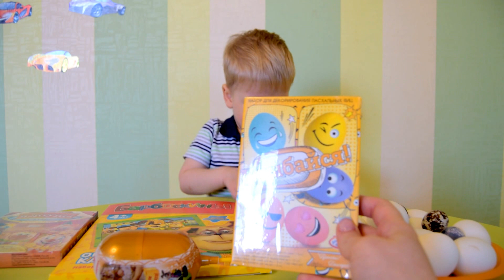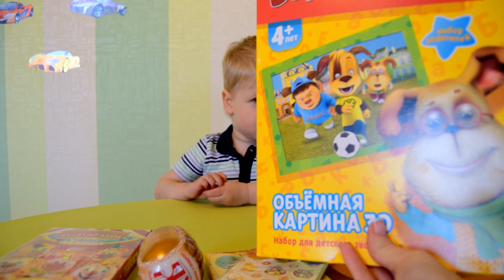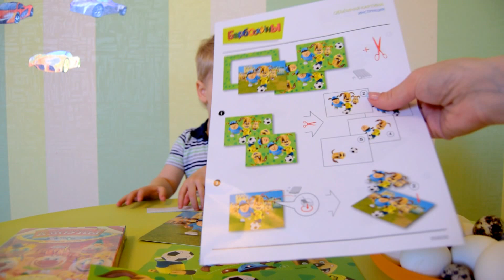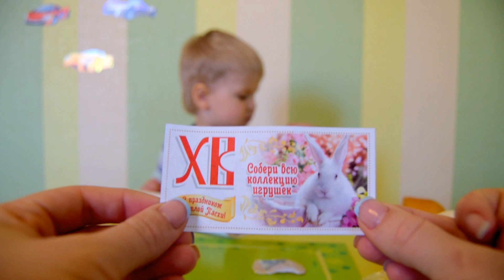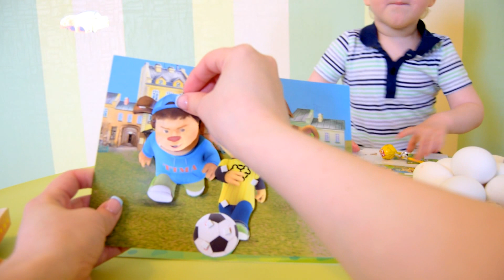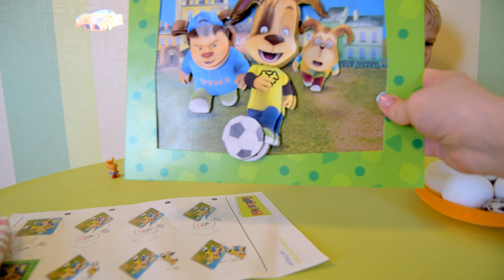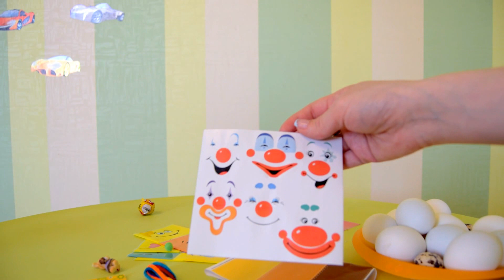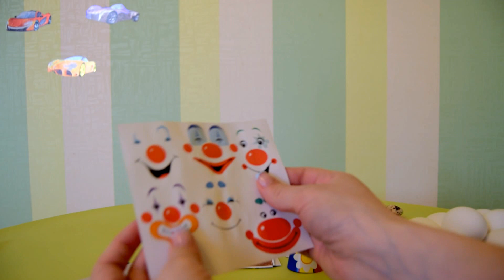БАРБОСКИНЫ Объемные картинки 3D, украшаем пасхальные яйца на TUMANOV FAMILY